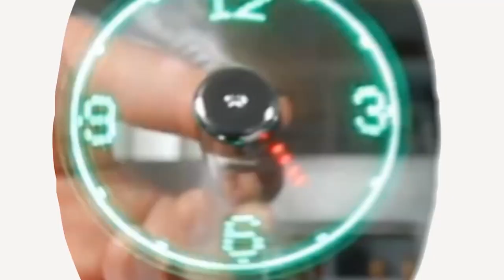This Thing Turns Any Lighter Into a Torch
This thing takes in any double-chamber lighter and turns it into a torch. It makes it much easier to direct the flame wherever you want. It's perfect for use around the house, or to start campfires and BBQs.